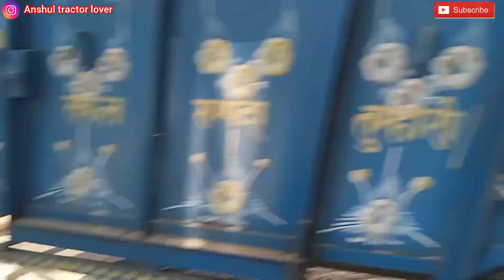Dekho sonalika 35 rx ki takat fully loaded trolly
Namaskar doston aap sab logon ka mere channel me swagat hai hum tractor related video banate hai new tractor review tractor stunt all tractor or sabhi videos mere channel par mil jayengi ja kar videos ko dekho enjoy kro and like comment share subscribe jarur kre

Your Quaris
sonalika 35 di
sonalika rx 35
sonalika 50 rx sikander
sonalika 745 new model 2023
sonalika di Rx 35 with kultiveter
Sonalika with culkiveter
sonalika 35rx
sonalika di 35 cultiveter
sonalika di 35 cultiveter performance
sonalika di 35 cultiveter setting
Sonalika di 35 39 HP
Sonalika di 35 power plus 41 HP
sonalika sikander
sonalika sikander Rx 35
sonalika tractor
sonalika with kultiveter performance
sonalika di 35 sikander with culkiveter
sonalika di 35 sikander
sonalika sikander
sonalika di sikander 35
Sonalika modified
sonalika di 35 2023 model
sonalika di 35 mileaga test
sonalika di 35 rotavator
sonalika di 35 price
sonalika di 35 vs swaraj 735
sonalika di 35 New model 2023
sonalika di 35 new model 2022
2022 new model sonalika di 35
2023 model sonalika di 35 sikander
sonalika 750
sonalika 745
sonalika
sonalika tiger
sonalika di 35 vs 42
sonalika sikander rx 35 with
kultiveter 9 khurpi wala
sonalika di 35 sikander side
gear
sonalika di 35 sikander power
plus
sonalika di 35 sikander tractor
price in india
sonalika 35 power plus sikander new model
2022
sonalika di 35 rx sikandar
price
sonalika trolley video
sonalika tractor trolley
sonalika sikander price
sonalika di 35 tractor power test
sonalika tractor power test
sonalika di 35 power testing video
sonalika di 35 kultiveter power testing
sonalika tractor Mileage test
sonalika di 35 mileaga testing
sonalika di 35 kultiveter mileage test
sonalika di 35 sikander kultiveter mileage test
sonalika di 35 rotavator Mileage test
sonalika di 35 with Rotavator performance
sonalika di 35 rx with Rotavator
sonalika di 35 rx with Rotavator performance
sonalika di 35 with Rotavator power testing
sonalika tractor with Rotavator full power test
sonalika tractor with trolley performance
sonalika di 35 with trolley
sonalika di 35 with trolley performance
sonalika sikander di 35 rx tractor video